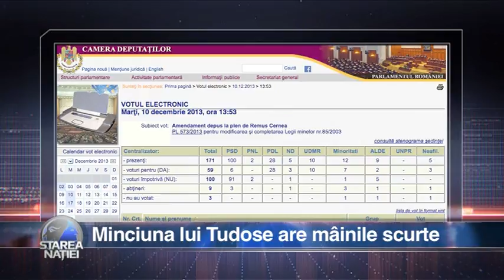Minciuna lui Tudose are mâinile scurte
Emisiunea Starea Natiei - 6 septembrie 2017

Pentru sugestii și reclamații ne puteți gasi la:

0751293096 (de luni pana vineri, intre orele 9:00 – 18:00)

Telefon:
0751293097  (de luni până vineri, intre orele 9:00 – 18:00)

Pentru sugestii și reclamații ne puteți găsi la:

Telefon:
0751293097  (de luni până vineri, intre orele 9:00 – 18:00)